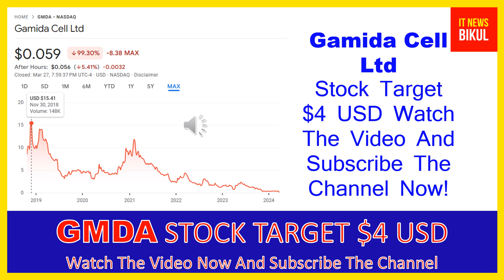GMDA Stock - Gamida Cell Ltd Stock Breaking News Today | GMDA Stock Price Prediction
GMDA Stock - Gamida Cell Ltd Stock Breaking News Today | GMDA Stock Price Prediction | GMDA Stock Target